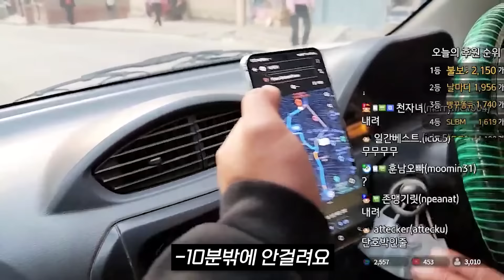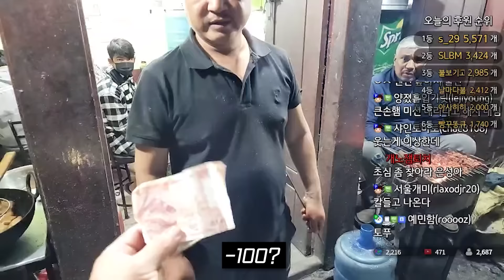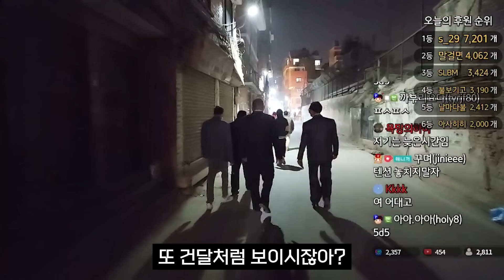네팔 도로위 탠트를 짓고사는 사람들